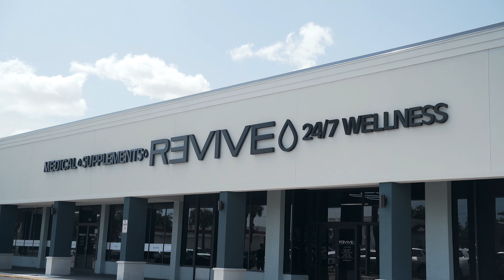BACK DAY & QNA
The homie surprised me with a belated birthday gift and I was speechless. We trained some back & then I ran a very fun Q&A.

SHOW DAY
Vaughn Walker
Road to Pro
Prep
Aesthetics
IFBB Bodybuilding
Workout Motivation
Bodybuilding
Classic Physique
Mens Physique
Bulking
Dieting
Workout
Chris Bumstead